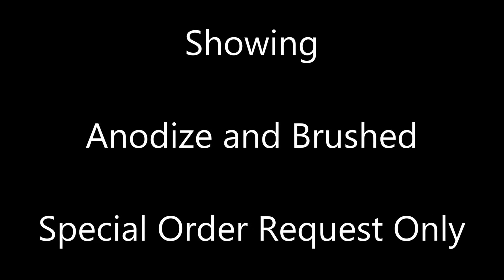KRUBATON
Titanium pen with 2 screw on caps.

Length 5 7/8"
Diameter 1/2"
Weight 2.1 oz.

One end is a fine ball point pen, on the other a glass breaker.
3 Models ...Blue anodized, Bronze anodized and Brushed Titanium.

Parker type refill.

Anodized color may slightly vary with each production run.